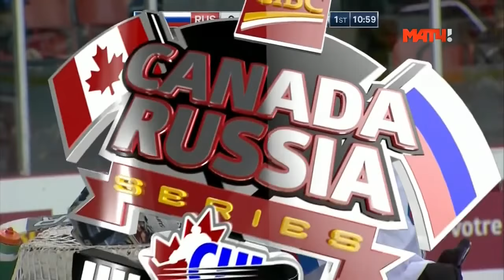Суперсерия-2016. Молодежные сборные (U20). Пятый матч Россия U20 - Канада QMJHL